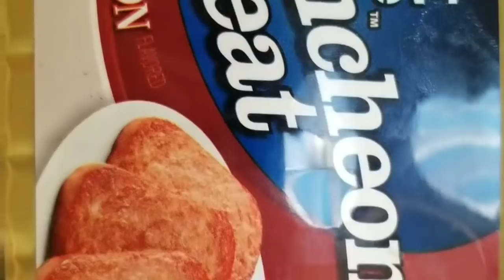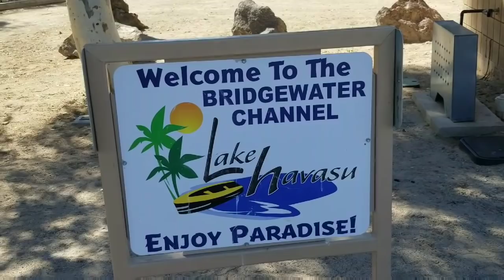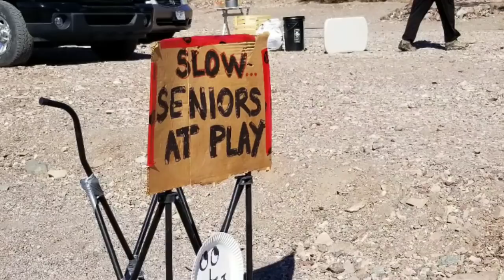London Bridge, Keto breakfast - Full time van life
London Bridge,  Lake Havasu City,  Arizona,